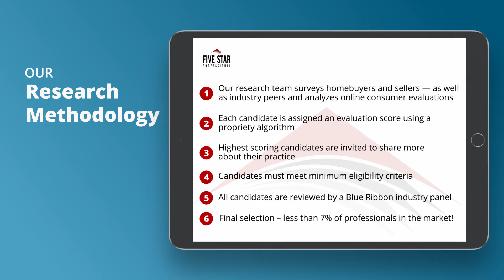2020 Five Star Austin Home/Auto Insurance Professional David Huddleston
David Huddleston wins the 2020 Five Star Home/Auto Insurance Professional Award! Five Star Home/Auto Insurance Professionals represent those who are outstanding in their field. Winning Professionals are selected as a result of a rigorous and objective research process. For any market, each year’s field of winners represents no more than 7% of agents within the market.